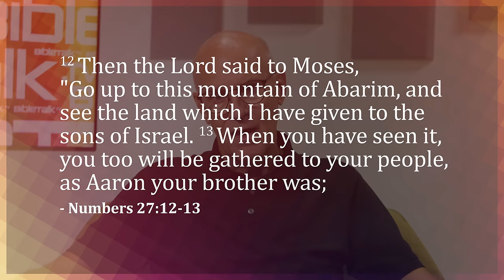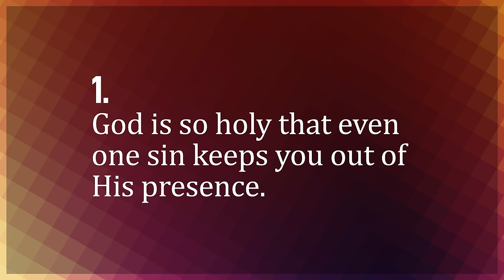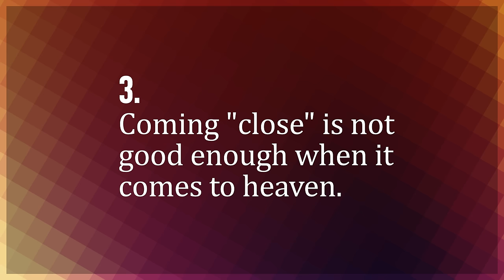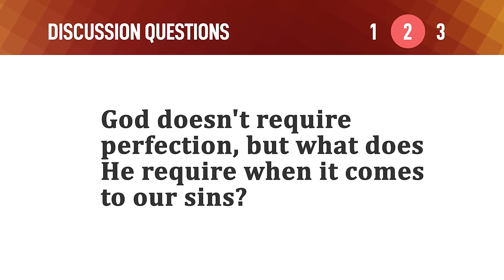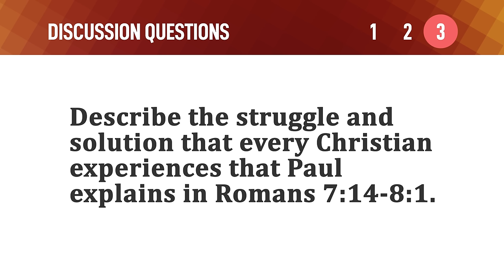Just One Sin – Mike Mazzalongo | BibleTalk.tv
Moses was the greatest Jewish leader, he received the 10 commandments, he interceded for the people time and time again but because of just one sin, Moses was prevented from entering the land that he had led the people towards for 40 years. This ending to his life teaches us several important lessons about how God feels concerning sin.